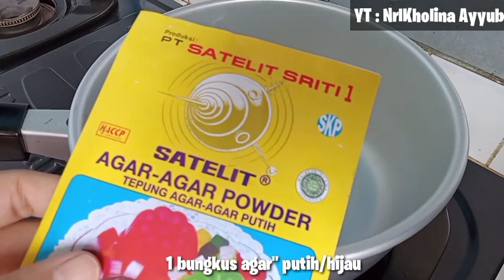BUKO PANDAN || How To Make Buko Pandan || Ide Jualan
Bahan Agar-agar :
1 bungkus agar-agar Putih/Hijau
7 SDM gula pasir
2 tetes Pewarna Hijau
500 ml air putih

Bahan Sagu Mutiara :
1 genggam sagu mutiara
1500 ml air putih
1 daun pandan ikat simpul

Bahan Smoothies :
1 kaleng susu evaporasi (gk boleh dskip)
kental manis putih sesuikan selera
Daging Kelapa muda
1 tetes pewarna hijau

Toping :
Keju Parut (boleh Skip)